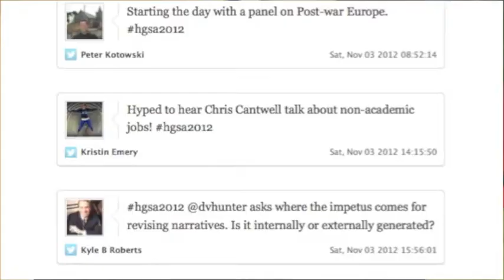2012 Loyola University Chicago History Graduate Student Conference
Now in its ninth year, the Loyola University Chicago History Graduate Student Conference brings together graduate students from around the world to share their research in a formal and friendly setting.  With presenters and commentators from numerous fields of history, including but not limited to urban, public, gender, medieval, medical, political, social, and cultural, the annual conference is a perfect setting for both masters and doctoral students to present their latest work.  Held November 3, 2012 in beautiful downtown Chicago, HGSA's conference allowed visitors to meet other scholars in their field while also exploring a world-class city.